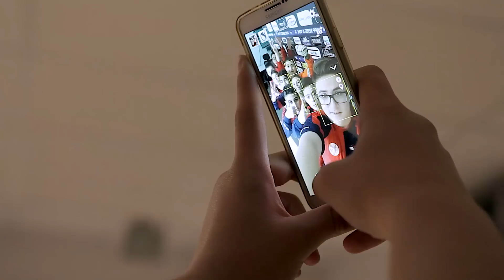Junior TIM Cup 3a ed. - Cagliari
All'urlo di "Forza Cagliari!", i ragazzi dell'Oratorio Sant'Isidoro Sinnai e dell'Oratorio San Giovanni Bosco Uras si sono affrontati nel pre-gara di Cagliari Calcio – AS Roma allo stadio "Sant'Elia".